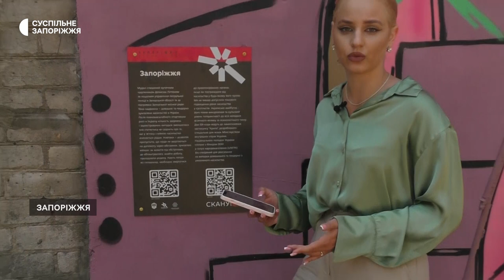У Запоріжжі з'явився новий мурал, присвячений протидії насильству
У Запоріжжі з'явився новий мурал, присвячений проблемам домашнього та ґендерно зумовленого насильства. Його створили за ініціативи Патрульної поліції та міського Департаменту культури та туризму.

Що зобразили на стінописі — бачили кореспонденти Суспільного.